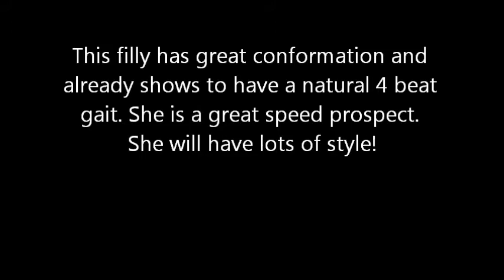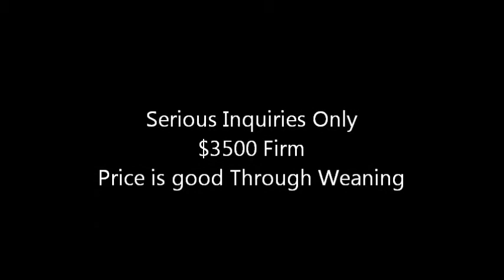Undertakers Wind Dancer-SOLD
Virginia Undertaker Filly Forsale. Born 2/19/12,This filly has world class bloodlines on both sides. This has already proven to be a great cross! She would make a great speed prospect, trail horse or even endurance. These horses are very versatile. She should mature around 15 hands and has a great conformation.